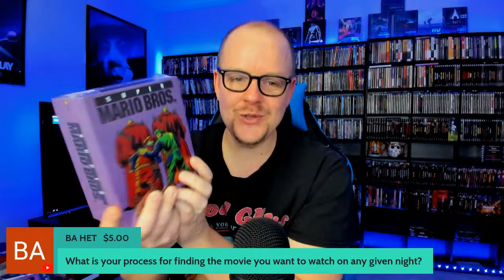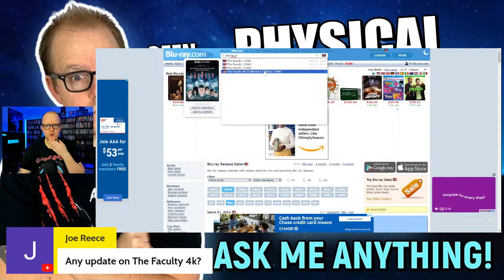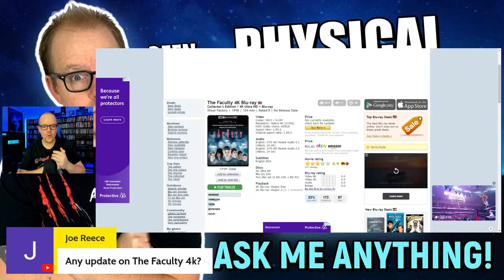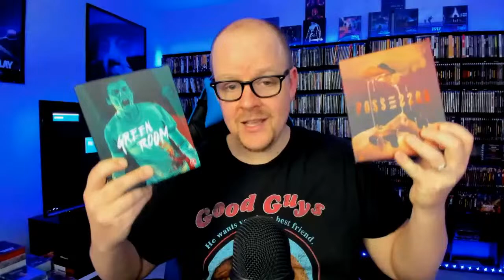🔴Physical MEDIA Tonight! | Let's TALK Movies And Blurays LIVE!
Ask me anything LIVE!
Send Mail To⬇️
Kenny Vetter